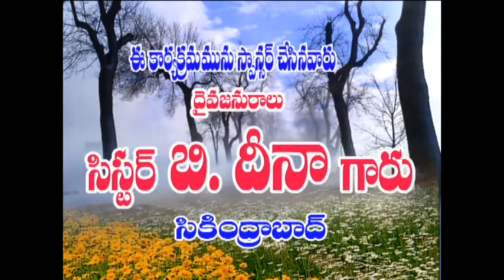Augustine garu ep 06